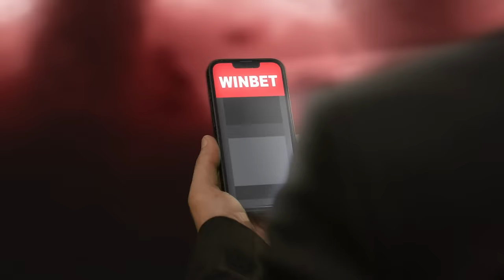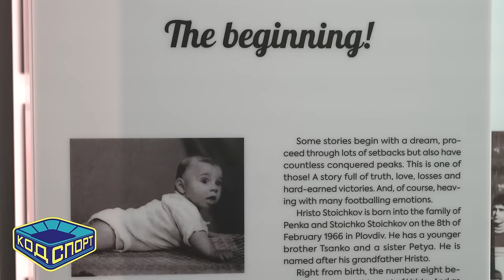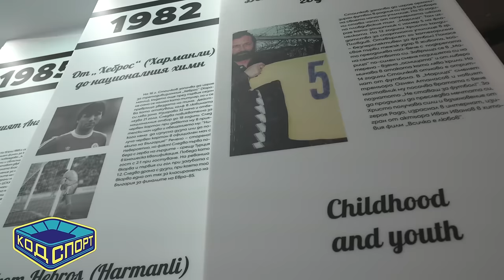🎙Христо Стоичков - Първа част: Стоичков наруши мълчанието си за БФС💣 (Кодспорт подкаст)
👉 Гледайте първата част от разговора с Кавалера на Златната топка - Христо Стоичков 🏆

👉 10 години по-късно Камата нарушава мълчанието си по темата БФС 🇧🇬
👉 Работата с Димитър Рачков и Горан Брегович на снимачната площадка на WINBET🔴
👉 Чуйте за първи път неразказани истории от Барселона и националния отбор 🇧🇬

00:00 Интро
00:32 Стоичков наруши мълчанието си за БФС и националния отбор
03:07 Стоичков реагира на видеото си за Боби Михайлов
05:15 Стоичков за ДЮШ
07:08 Защо букмейкърите издържат спорта
15:17 Работата с американския медиен гиганд TUDN
18:16 Проблеми с таблоидите и злобата
21:35 Талантът на Стоичков
25:41 Трудностите в кариерата
28:00 Четвъртите в света
29:35 "Не се намесих в кашата"
31:38 "Стоичков не го обичат левскарите, но трябва да го уважават"
33:00 Глобите в Барселона
36:51 Мързелив ли е Ромарио?